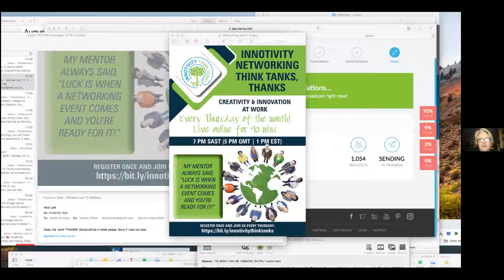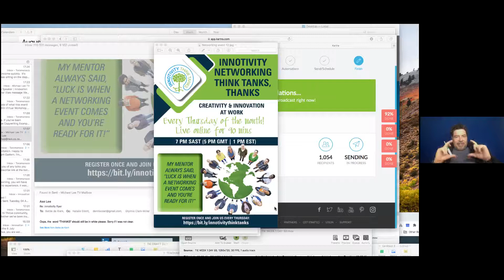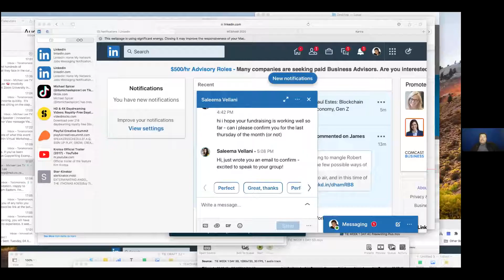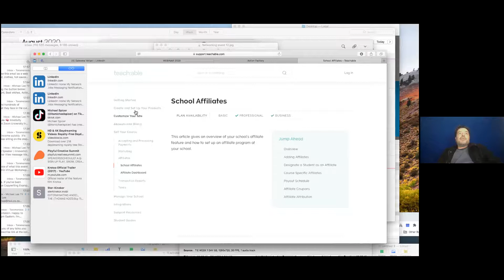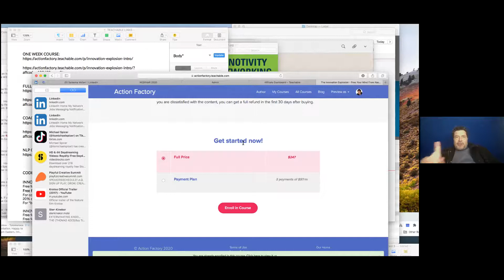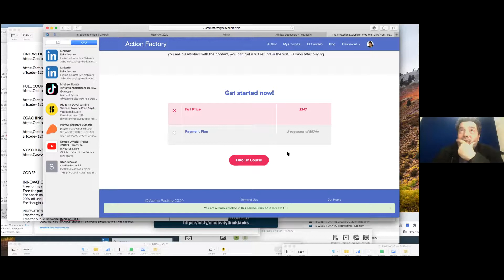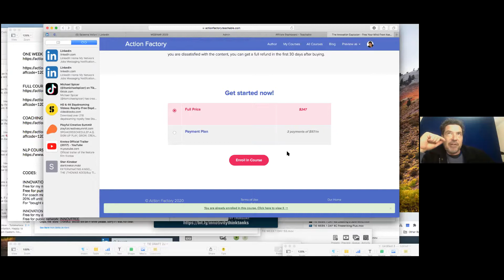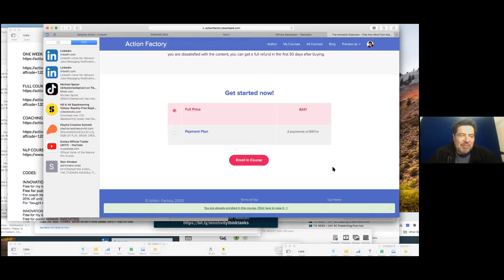Mastermind 4 AUG 2020